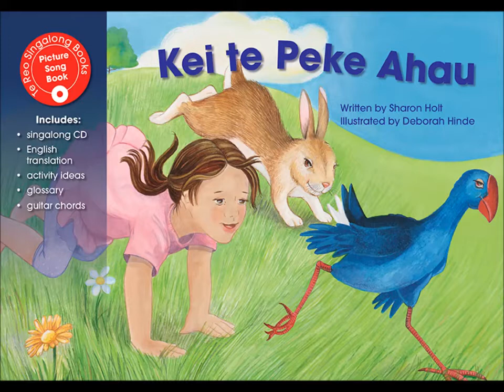Kei te ............ ahau sentence structure practise - Sharon Holt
Many people want to pronounce te reo correctly. This video from Sharon Holt, Te Reo Singalong books author, will help you to start that journey.

This video features our book about actions.